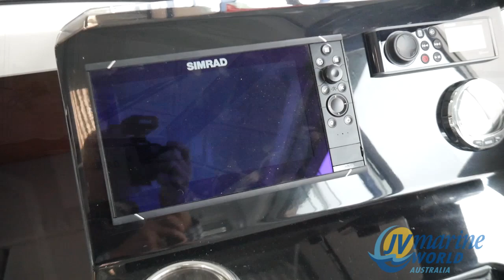Jeanneau Merry Fisher 695 Series 2 - At JV Marine World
Merry Fisher 695 Series 2 - Available now from JV Marine World. Check out this amazing luxury weekender that will allow you and the whole family to spend nights away on the water in complete luxury! To see this boat and more from the Jeanneau Merry Fisher range visit JV Marine World - 878 Springvale.rd, Braeside